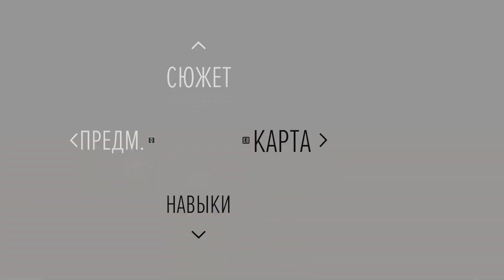Д.П. СЮЖЕТ ПОРАБОТАЕМ НА КОУПЛЕНДА/Days Gone #49 PC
A_P GAMER